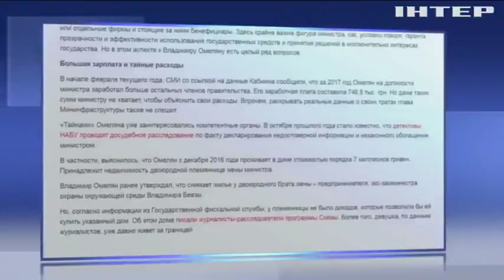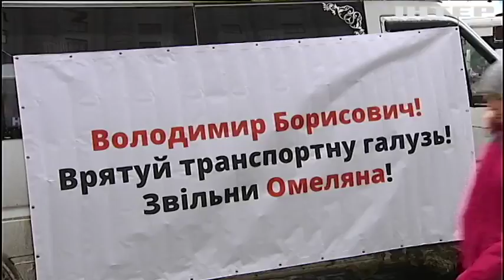Что требовали перевозчики под стенами Кабмина?